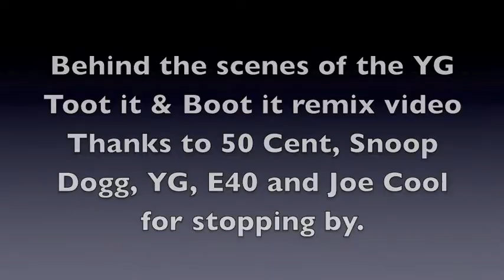Kate Rees Davies at the YG Toot It & Boot It Remix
Kate Rees Davies chats to YG, 50 Cent and Joe Cool at the YG Toot it & Boot it remix. November 2010.